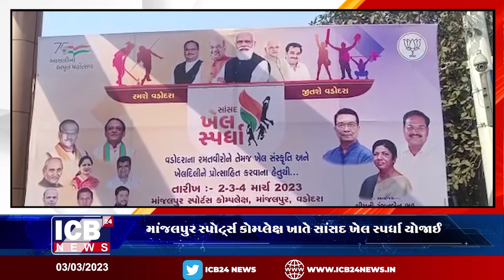માંજલપુર સ્પોર્ટ્સ કોમ્પ્લેક્ષ ખાતે સાંસદ ખેલ સ્પર્ધા યોજાઈ